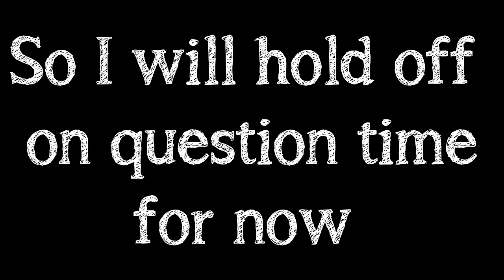no question time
sorry guys PS no one asked any question last question time